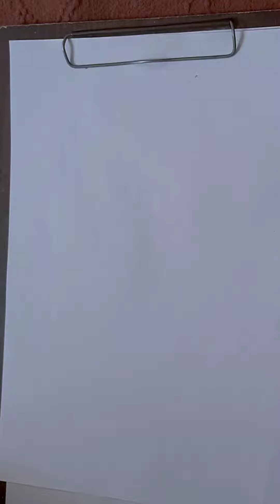Draw a flower